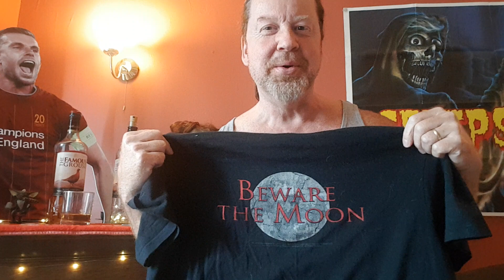THE UNKNOWN WEREWOLF MASK ... WITH KILT-MAN!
A search for one of his American Werewolf tee-shirts not only turned up the missing garment, but also a mystery werewolf mask that Kilt-Man never knew he had!

Cheap, unbranded and unknown, this "ginger wolf" is actually really, really good and surprisingly effective! So, by way of offering a cheap solution to those who crave masks but think they can't afford them, Kilt-Man shows that, with some flair and imagination, even the low-rent offerings can shine!

Guest appearance from Jordan Henderson just before he lifts the Premier League Trophy for Liverpool!